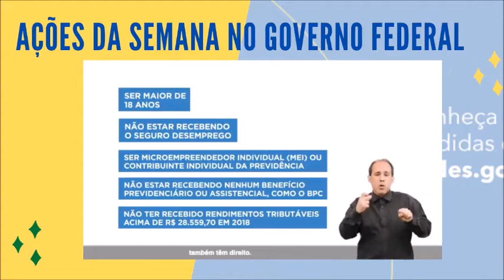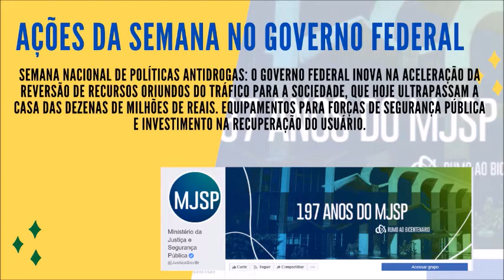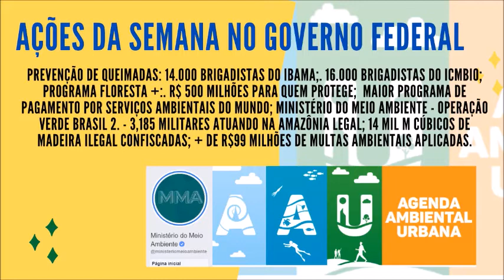Ações semanais do Governo Federal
Segurança, infraestrutura, BNDES.